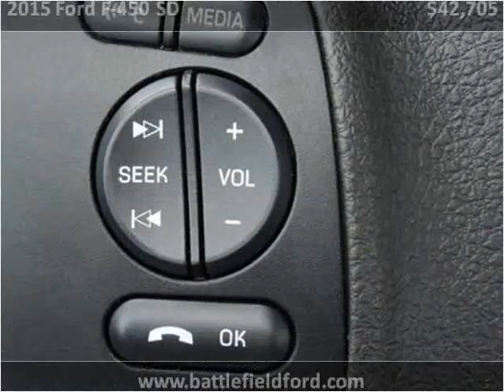2015 Ford F-450 SD New Cars Manassas VA